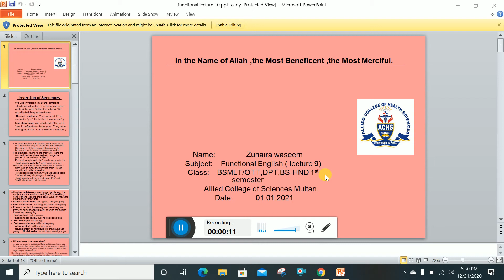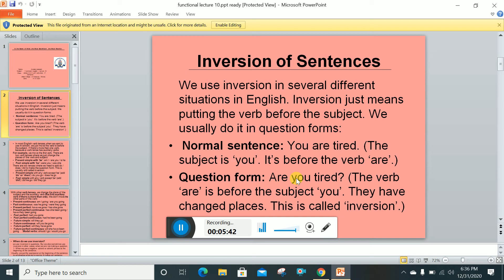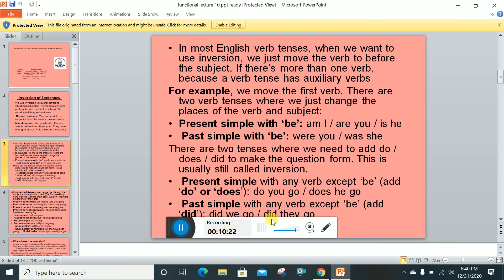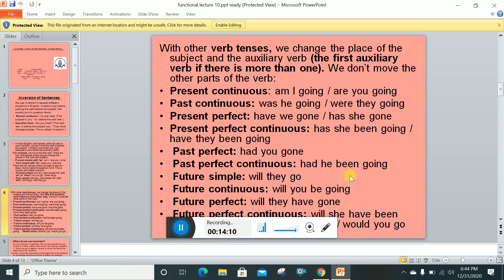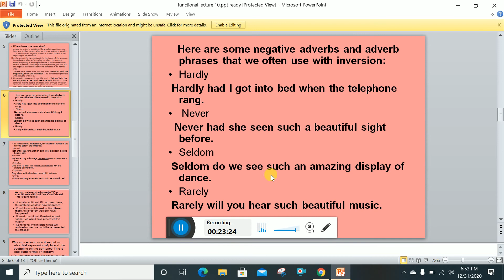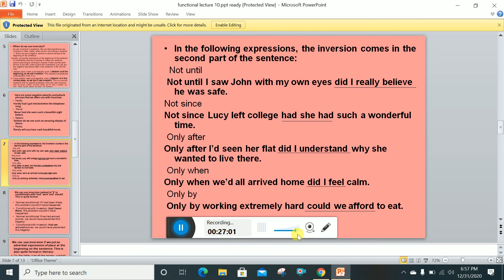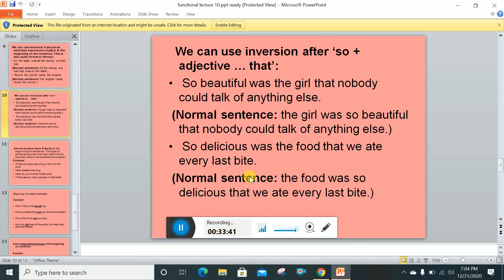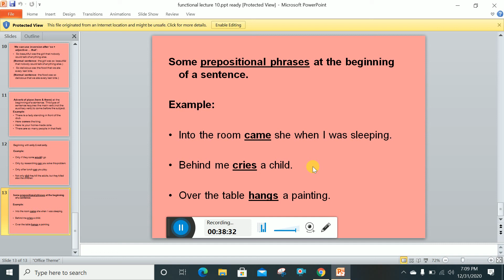Functional lecture 10 BSMLT/OTT,DPT,BS-HND 1st semester Topic, Inversion of Sentences